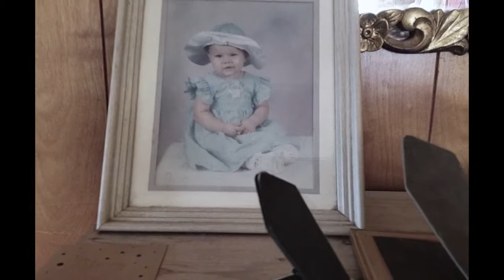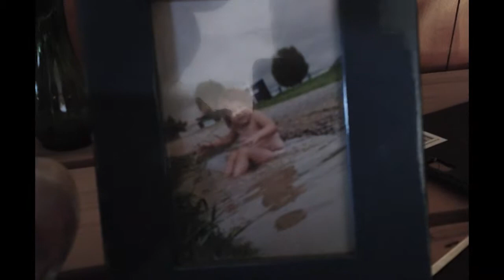blue_sky.mp4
a short film taking place in the post apocalypse.
shot entirely alone, by me.

higher quality videos with other people on their way!